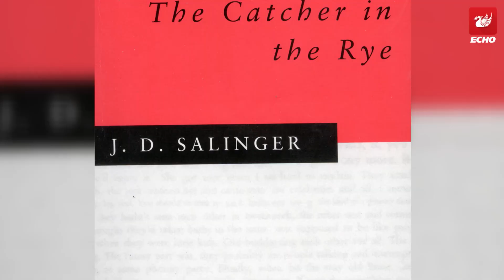John Lennon's killer denied parole again Who is he and why did he do it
Mark David Chapman gunned down the former Beatle in 1980